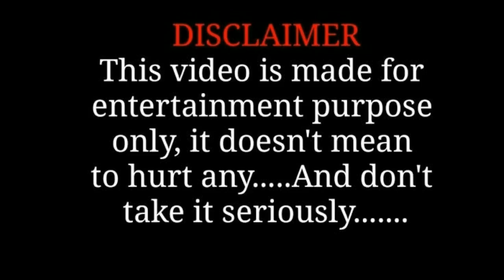SAUDI KAFIL PART 2 | SAUDI ARABIAN KAFIL IN INDIA | SAUDI ARABIAN AND INDIAN | THE NATIONAL DRAMA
Saudi Arabian kafil india aaya ghumne aur chuna laga diya indian ne🤣.
Saudi se aaya Kafil, India petrol lene.
Saudi Arabian kafil and indian men.
Sarso ka khet dikha ke gold le liya, kaise saudian ko banaya bewakuf.
Saudi ke role me hai "IMRAN ALI" aur unke sath hai "MERAJ BHAI"

THE NATIONAL DRAMA
The National Drama
the national drama
TND
Tnd
tnd
Saudi Arabia and Indian
Saudi News
Saudi Arabia comedy
Saudi funny video
Saudi and Indian

IMRAN ALI
MERAJ AHMED
GUDDU BHAI
ARIF SHAH
SHAHID SHAH
AFZAL ALI SHAH